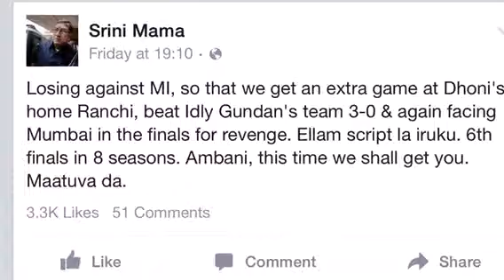Dhoni fans - before and after final